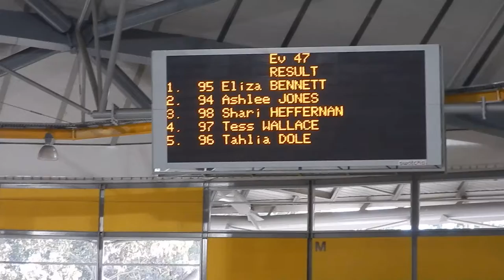2017-02-04 35th Clarence St Cyclery Cup - U17 Women's Final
DSCN2975

1. 95 Eliza BENNETT (Bathurst CC)
2. 94 Ashlee JONES (Parklife CC)
3. 98 Shari HEFFERNAN (Illawarra CC)
4. 97 Tess WALLACE (Dulwich Hill BC)
5. 96 Tahlia DOLE (Illawarra CC)